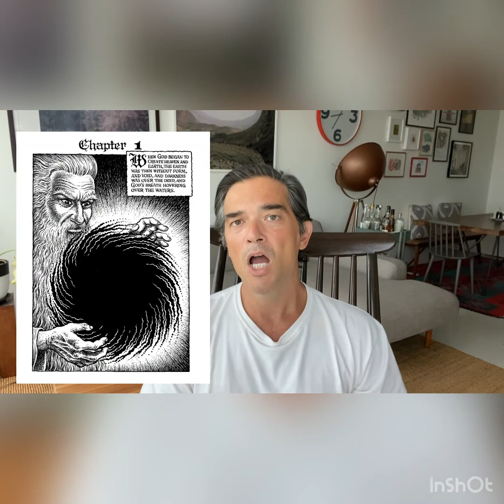Book 40: Review of "The Hunting Accident" by David L. Carson and Landis Blair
Winner of the Grand Prix in Angoulême festival for best comic in 2021, this is an interesting (and true life!) allegory of the redemption of the sins of man in prison through an examination of the Dante's "The Divine Comedy". Strong artwork, powerful characters, the plot gets occasionally distracted but remains pretty powerful overall.